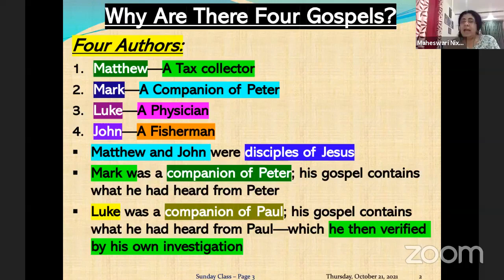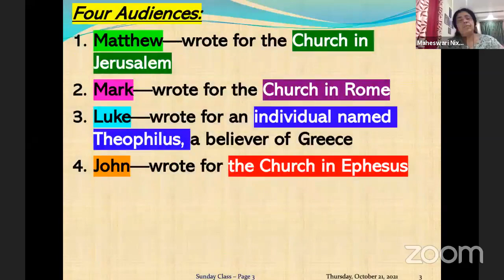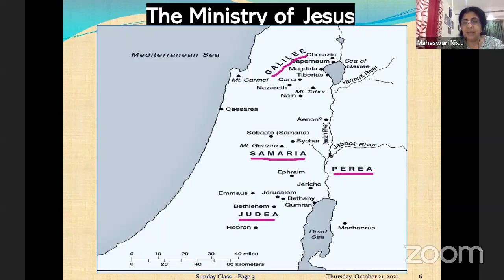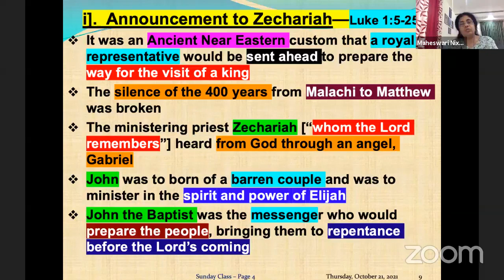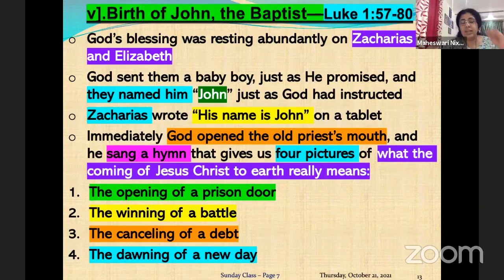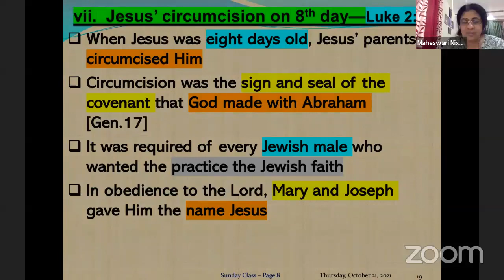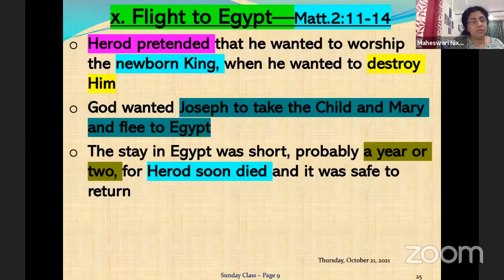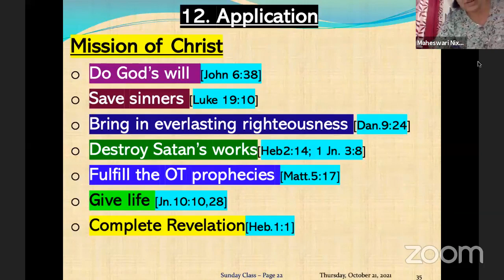Part-1: Birth of Jesus and His early childhood! Preacher: Maheswari Nixon B.E., M.Div.,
Intro & Outro Credits "Creative Minds"